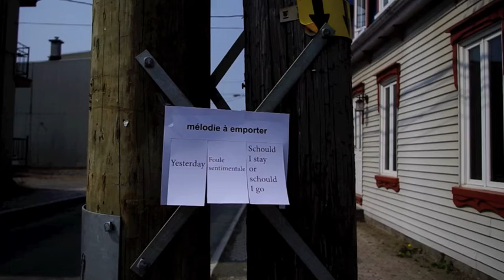Jerrycan - poésie de rue - La Minute Pampa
Ce matin, j'ai fait un tour dans mon quartier de Saint-Sauveur à Québec. Rue Châteauguay. Rue Saint-Germain. Rue Bayard. Rue Arago ouest.

J'en ai profité pour y poser des étoiles, des poèmes, des gommes et des mélodies "à emporter".

12 mai 2016.

Vidéo et montage: Christophe Balleys.
Musique et arrangements: Germain Umdenstock.
Mixage: Ben Mayer
Mastering: Christian Guggenbühl.